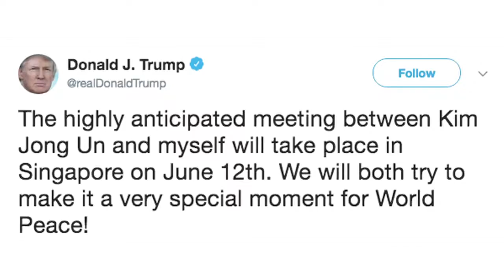Go Headlines: News In 90 Seconds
SC collegium to meet today, Centre could be sent Justice Joseph’s name; Centre rejects Mehbooba Mufti’s proposal of ceasefire agreement during Ramzan